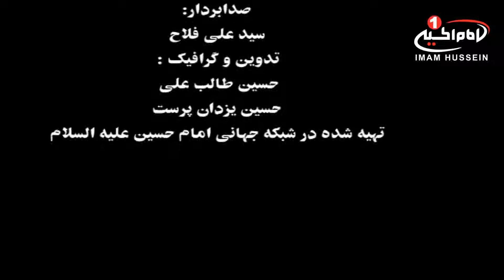از غدیرتا ظهور (26): اهمیت واقعه غدیر، استاد محمد حسین رحیمیان، قم، 1435 ق